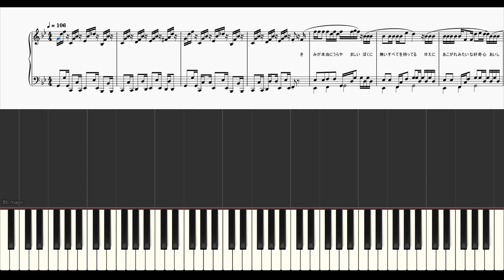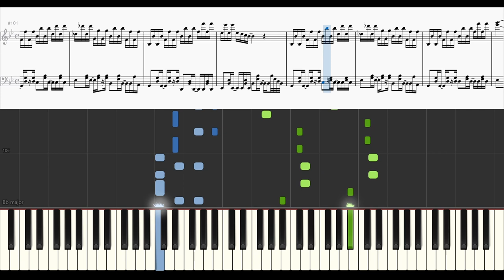「楽譜配信中」「ブルーアンビエンス」「今日、好きになりました。初虹編」主題歌 / Mrs.GREEN APPLE ピアノアレンジ（上級）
Mrs.GREEN APPLE様の「ブルーアンビエンス」のピアノアレンジです。
イントロからの疾走感と広い音域で弾けてる感じがめっちゃカッコいい曲ですね!!
ただ、演奏するとなるとこのテンポに振り回されそうなのですが…(;'∀')
定番の伴奏形を多く使うことで、弾きやすくアレンジしました。
ツインボーカルの楽曲なのですが、ハモリパートを全て楽譜に入れるととんでもない難易度になると思ったので、１部のみだったり音の高さを変えてアレンジに加えました。ご了承くださいm(__)m